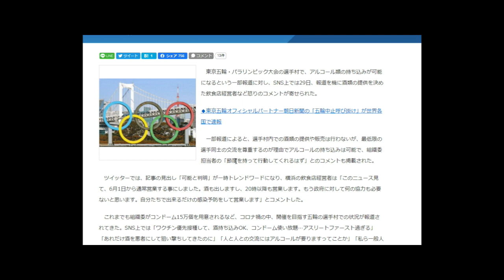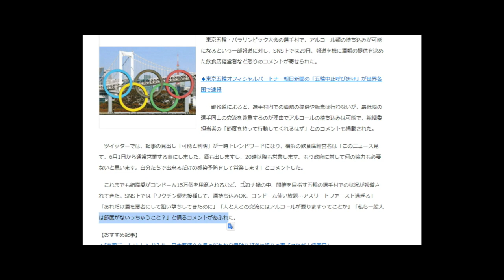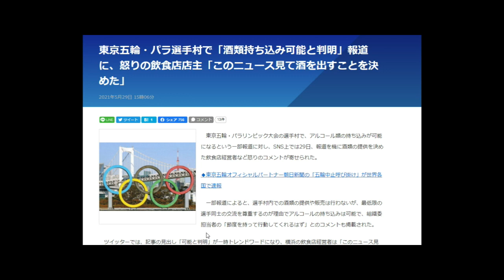【隠居TV】オリンピック選手村は酒類持ち込みOK！コンドーム支給でまさに「酒池肉林」